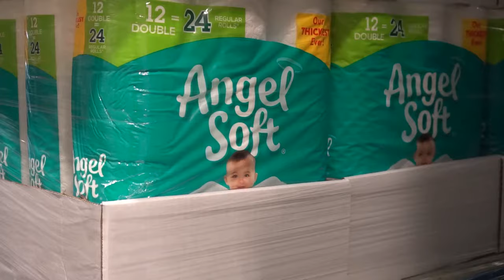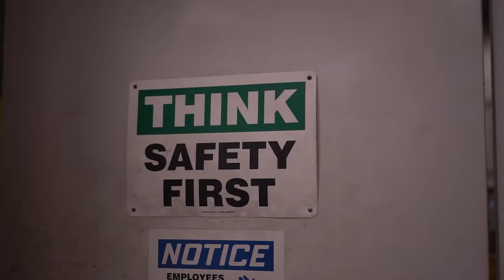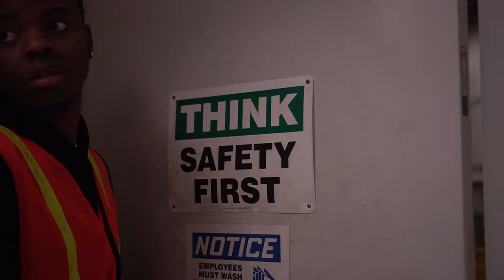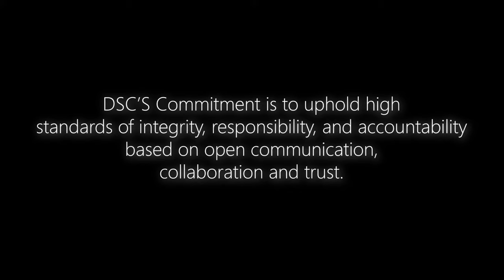DSC LOGISTICS - RUNNING A PRODUCTION WAREHOUSE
In this Behind the Scenes Value Interview we take a look at a DSC Logistics Warehouse. They reveal how to ensure production and wellnes with customers.